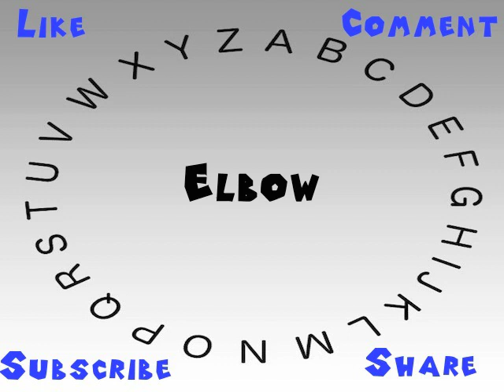How to Say or Pronounce Elbow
This video shows you how to say or pronounce Elbow.

How accurate does it say Elbow? How would you say Elbow?